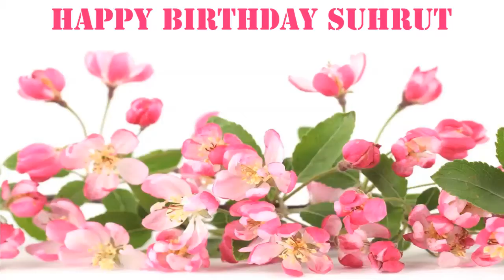Suhrut Flowers & Flores - Happy Birthday